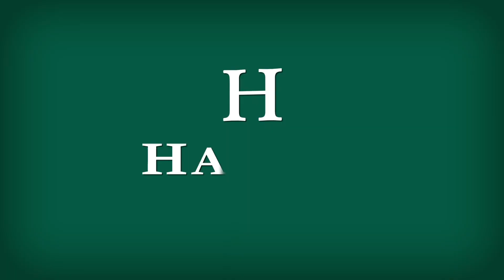WATERS EDGE ESTATE - CALHOUN COUNTY, TEXAS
WATERFRONT HOME FOR SALE

This rare waterfront, piling style home, includes two lots. In addition, there is plenty of room under the home to store your vehicle, boat or RV. This home comes completely furnished with furniture, appliances, washer/dryer, dishes, and a freight elevator. It offers breathtak
Land
The property includes two lots each divided by S. Ocean Dr. The home is situated on the lot on the west side of S. Ocean Dr. The other lot, on the east side of S. Ocean Dr., fronts the beautiful Matagorda Bay shoreline.

Improvements
This 1144 SF. piling style foundation home is a 2 bedroom, 1 1/2 bath layout. The kitchen, dining room, and living room feature an open layout creating the look of a huge room.  The home is heated and cooled by a central HVAC system.There is plenty of room under the home for vehicle, your boat or RV.  It even comes complete with a exterior freight elevator located on the back side of the home. The front and back yard are very spacious. Septic is provided by a private on-site sewer system, with the water being provided by the GBRA public water company. All furniture, appliances, and dishes convey with the sale.

Recreation
This property offers breathtaking views from the upper deck of Matagorda Bay on the east  side, and Powderhorn Lake on the west side.

Water/Mineral Rights & Natural Resources
None convey, the seller does not own any of the mineral estate.

General Operations
This property is suitable for a short term or long term rental. The seller previously used it as a VRBO property before converting it to a long term rental.

Region & Climate
Port Lavaca/Indianola, Texas gets 41 inches of rain, on average, per year. The US average is 38 inches of rain per year.

Port Lavaca/Indianola averages 0 inches of snow per year. The US average is 28 inches of snow per year.

On average, there are 200 sunny days per year in Port Lavaca/Indianola. The US average is 205 sunny days per year.

Port Lavaca/Indianola  gets some kind of precipitation, on average, 73 days per year. Precipitation is rain, snow, sleet, or hail that falls to the ground.

Summer High: the July high is around 91 degrees
Winter Low: the January low is 45
Rain: averages 41 inches of rain a year
Snow: averages 0 inches of snow a year

Location
Although this property carries a Port Lavaca, TX mailing address, it is actually located in the small community of Indianola, TX., which is approximately 12 miles southeast of Port Lavaca.

Within 1/2 mile of the property is the historic “Indianola Fishing Marina” which provides a restaurant, live bait, fishing , boat launch, and live music on the weekends. This property was first established many years ago by Ed Bell under the name of Ed Bells Bait Camp. There is a historical marker erected in front of the marina paying tribute to Ed Bell.